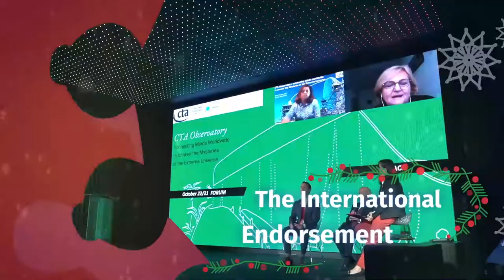Best Wishes & Happy New Year from the CTAO (2021)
We wish you all a very happy new year!

Video includes contributions from: CTAO GgmbH and INAF.